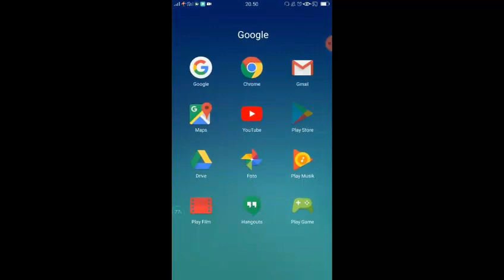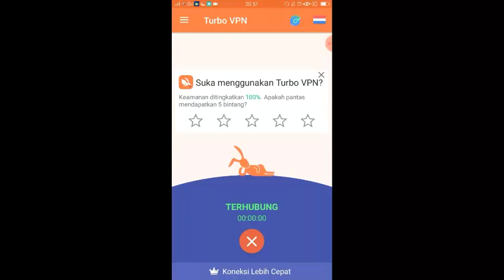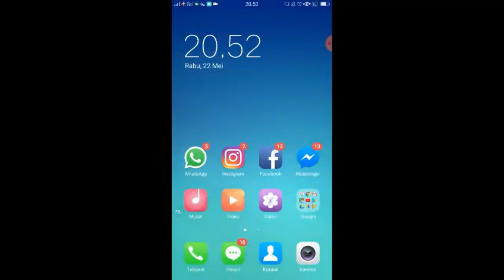Cara mengatasi WA PENDING atau ERROR